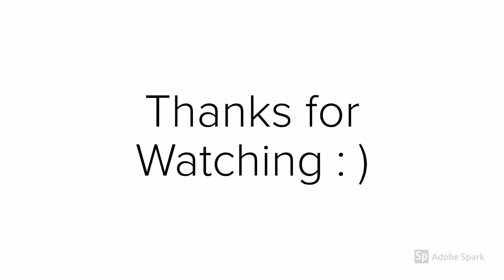1956 Spartan Imperial Mansion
1956 Spartan Imperial Mansion Vintage Mobile Home